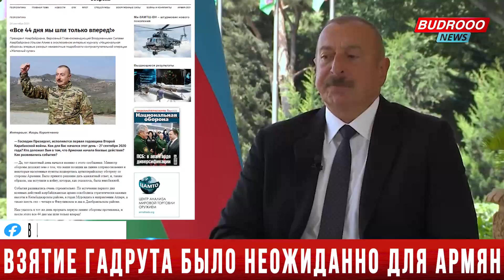Ильхам Алиев о Гадрутской операции: Для армян это было неожиданно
📰Также я бы отметил важность проведения Гадрутской операции. Поскольку нас там не ждали, и армянская сторона не предполагала, что мы пойдем этим путем и для них это было неожиданно.

Об этом, в частности, сказал Президент Азербайджана Ильхам Алиев в интервью главному редактору авторитетного российского журнала "Национальная оборона", известному военному эксперту Игорю Коротченко.

"И несколько дней после взятия Гадрута армянская сторона заявляла о том, что Гадрут у них. Хотя в Гадруте уже на всех высотах были наши, а понимание того, что город взят или не взят, у армянского руководства было несколько дилетантским. Взяв все господствующие высоты над Гадрутом, по существу судьба этого города была решена. И был просто вопрос времени, когда мы физически туда зайдем, опять же с минимальными потерями. И только когда мы показали, как военнослужащий, водрузив флаг над зданием администрации, рапортует мне о взятии Гадрута, у армянской стороны уже не было аргументов дальше сочинять небылицы.

До Гадрута был освобожден город Джебраил - в начале октябре. Это было важно и с символической точки зрения. Поскольку это был первый город. До этого мы освобождали села и поселки. И конечно же, важным этапом было освобождение города Физули 17 октября, поскольку это крупный город, в Карабахском регионе это второй после Агдама по численности населения. Также я отметил бы, конечно, взятие населенных пунктов Солтанлы и Амирварлы. Почему? Потому что там был очень мощный укрепрайон. Несколько дней нам пришлось вести очень активные военные действия, чтобы сломить сопротивление противника. В некоторых направлениях противник бросал оружие и убегал, - они сами признали, что у них было 10 тысяч дезертиров, - а в некоторых населенных пунктах они стояли до конца. Мы это должны отметить. Я думаю, что ни у кого не должно быть сомнений в том, что в некоторых операциях армянская сторона проявляла стойкость, и ни в коем случае нельзя и недооценивать противника, и принижать или умалять достоинство. Поэтому освобождение Солтанлы и Амирварлы - это был путь на Зангилан - имело очень важное значение с точки зрения дальнейшего хода событий. Что касается взятия города Зангилан, уже по существу они оттуда убегали. Поскольку сил сопротивляться не было, плюс еще во время военных действий первого периода ими были допущены ошибки, когда они пытались контратаковать, что было совершенно глупо с военной точки зрения. Вместо того, чтобы укреплять оборону, они бросили силы на контратаку и были полностью уничтожены. Ну и, конечно, дальнейшая операция - я бы отметил это освобождение Губадлы и выход на юг Лачинского района, освобождение сел Лачинского района - Гюлябирд и других, которые позволили нам контролировать Лачинский коридор. По существу он был уже под нашим контролем. Ну и, конечно, венец как бы нашей победы - это Шушинская операция. Любой, кто едет сейчас в Шушу Дорогой Победы, может увидеть откуда мы туда шли. Это была просто мобилизация невероятных физических, моральных усилий. Причем это долгие, долгие и долгие дни в лесах в бездорожье с легким вооружением, без устали идти столько и еще потом освобождать Шушу - это беспримерный подвиг, героизм. Конечно же, взятие Шуши сломало хребет врагу, и после этого практически враг сдался", - сказал Президент Ильхам Алиев.